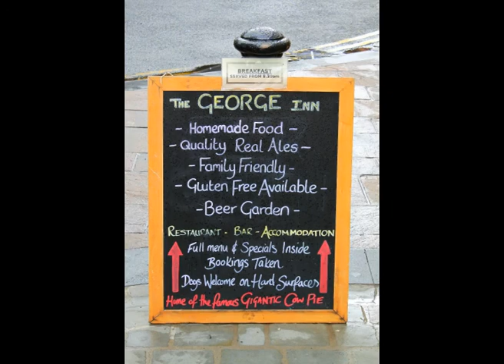Scafell Pike: Walking is good for the soul